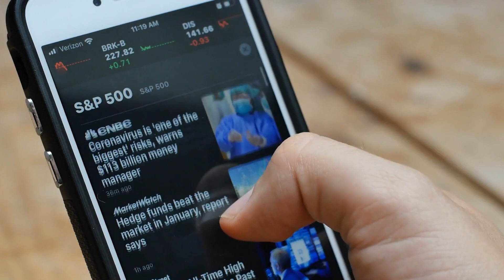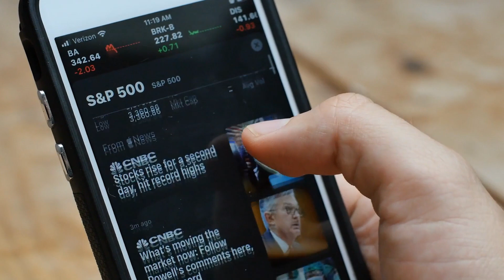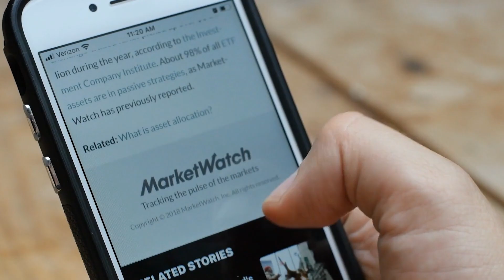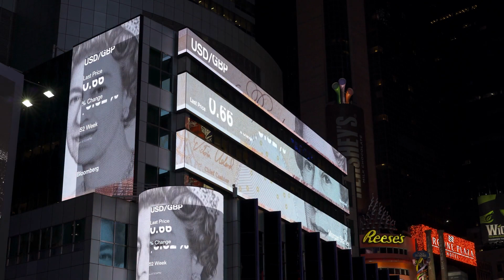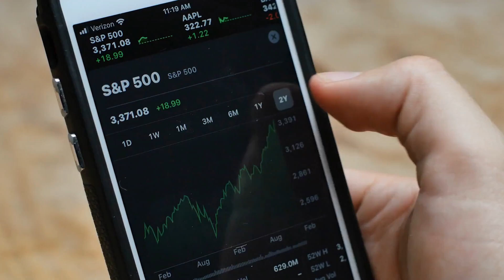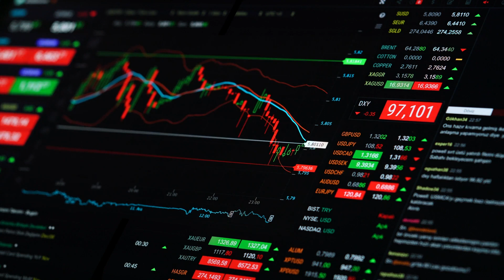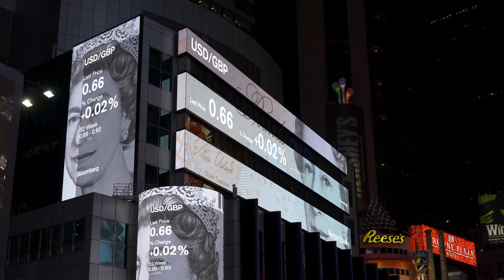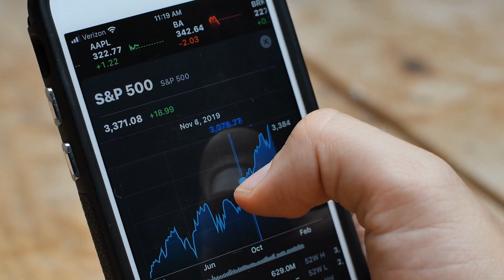Bank volatility leads to centralization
The US banking system pretends to be unstable. That paves the way for crashs which lead to an ever greater centralization. It is intentional volatility.